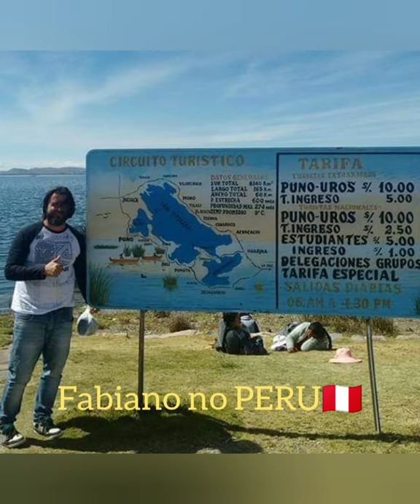Como é o mercado popular no PERU🇵🇪 🙄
Veja como é uma feira, um mercado popular de frutas, verduras no meio das montanhas do PERU🇵🇪
Estive nesse país para conhecer um pouco da civilização e curiosidades do Peru.